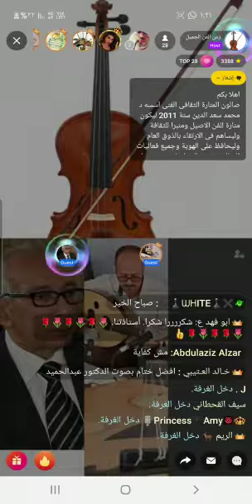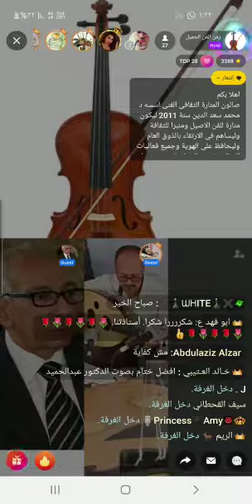تقرير حلقة البث المباشر للصالون 19/2/2021